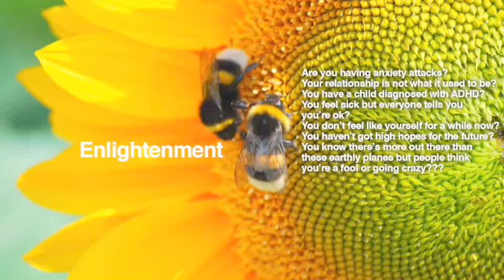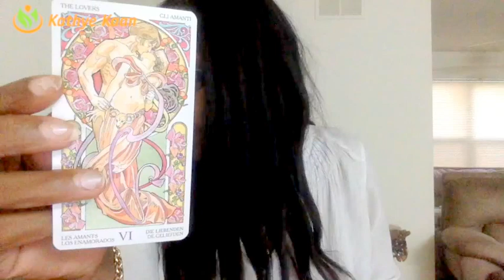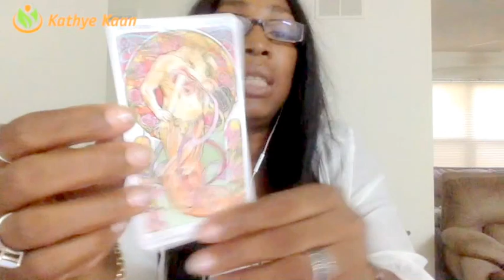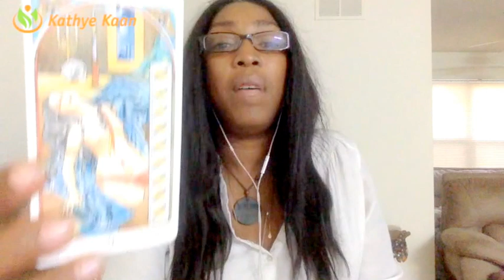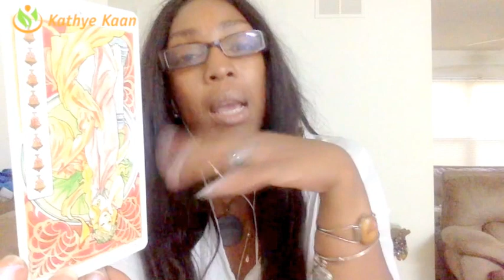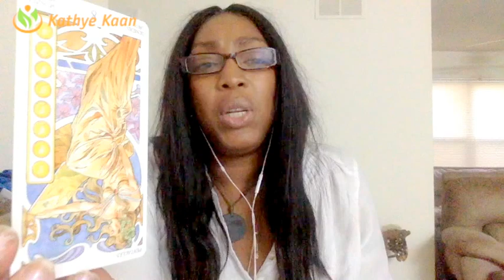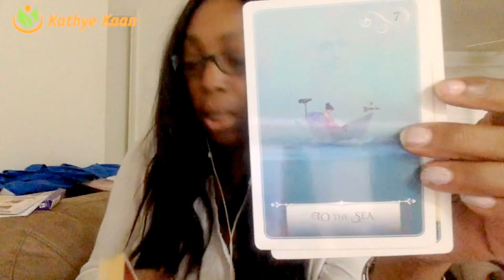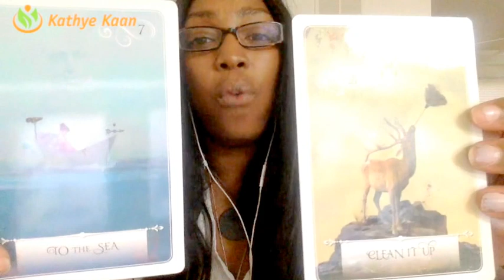ARIES Weekly Reading Psychic Tarot Horoscope | Week 29 | 17 July - 23 July